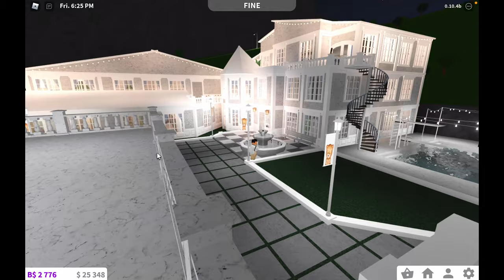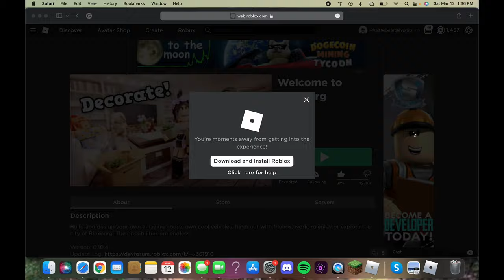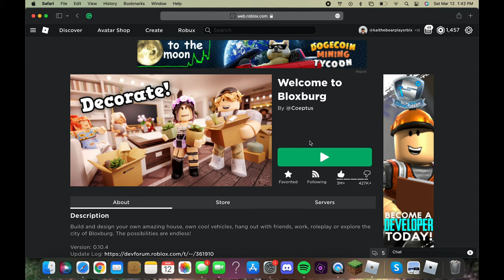I TRAPPED KIDS IN MY CASTLE'S DUNGEON IN BLOXBURG! *THEY GOT MAD?!* (Roblox)...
hi cubsss!
today i trapped kids in my bloxburg dungeon!
this is all for laughs and fun.

that's all!